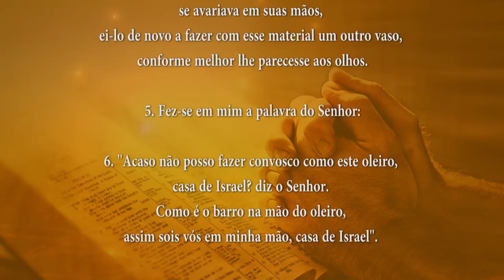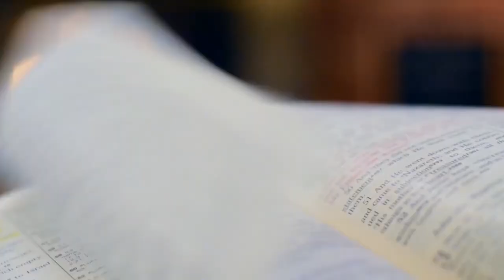PALAVRA DE DEUS MEDITADA 01/08/2024